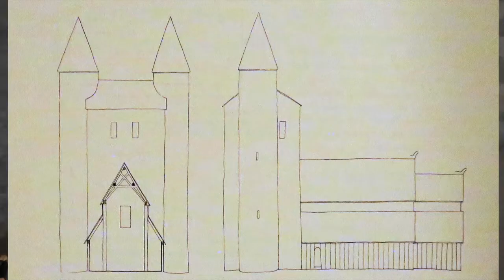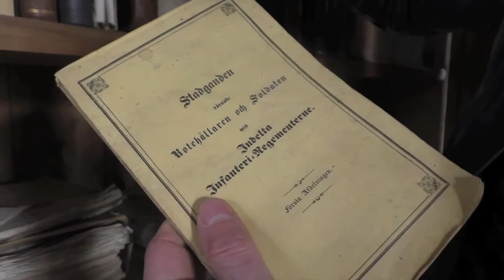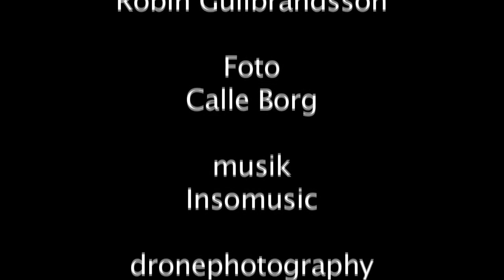Rundvandring i Husaby kyrkas tornrum